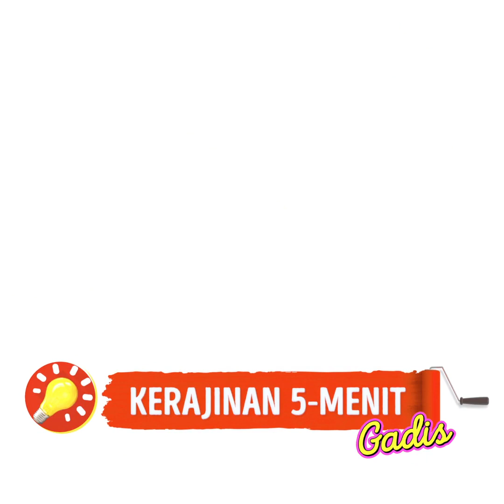Tips Kecantikan Ramah Lingkungan dan Ramah di Kantong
Ide-ide luar biasa untuk makeup!
Ciptakan riasan luar biasa yang alami hanya dengan menggunakan bahan-bahan alami!
Buat sendiri alas bedak rumahan dan aplikasikan dengan menggunakan jamur, dan gunakan bit sebagai blush-on dan lidah buaya sebagai primer!
Video ini punya segala hal seputar bahan-bahan, alat makeup, dan solusi kecantikan alami!
Bedak dan eyeshadow alami! Tips tentang bahan apa yang bisa digunakan sebagai bronzer juga! Ada banyak pilihan untuk apapun yang kamu bayangkan! Sebut saja, eyeliner dan maskara? Semuanya!
Di sini, kamu juga bisa temukan trik kecantikan seperti cara agar warna kulit merata! Atau cara melembutkan kulit di sekitar tumit! Semuanya menggunakan bahan-bahan alami buatan rumahan!
Gunakan bit, madu, dan minyak kelapa untuk membuat lipgloss alami yang juga bisa digunakan ke wajahmu sebagai blush-on!

0:00 – Alas bedak alami
2:46 – Eyeliner alami
4:00 – Meratakan warna kulit yang belang
5:25 – Lipgloss alami
6:16 – Scrub wajah alami